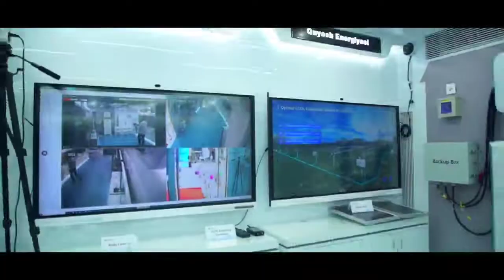👨‍💻👩‍💻 ICT Fest 2021 | Video | Digital Generation Uzbekistan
👨‍💻👩‍💻 ICT Fest 2021 | Video

Joriy yilning 3-iyun kuni Muhammad al-Xorazmiy nomidagi ixtisoslashtirilgan  maktabda “Al-Xorazmiy avlodlari” axborot-kommunikatsion texnologiyalari festivali bo’lib o’tdi. Festival “Digital Generation Uzbekistan” NNT tomonidan O‘zbekiston Respublikasi Oliy Majlisi huzuridagi Nodavlat notijorat tashkilotlarini va fuqarolik jamiyatining boshqa institutlarini qo‘llab-quvvatlash jamoat fondi hamda Prezident ijod va ixtisoslashtirilgan maktablarni rivojlantirish agentligi hamkorligida  tashkil etildi.

🙋‍♂️🙋‍♀️Unda 200 nafardan ziyod yoshlar eng zamonaviy texnologiya va innovatsiyalar ko'rgazmalari, robototexnika bo'yicha musobaqalar, kiber sport bo'yicha master-klassda ishtirok etdilar.

🏆🎁G'olib va sovrindorlar hamkorlarimizning qimmatbaho sovg'alari bilan taqdirlandilar.